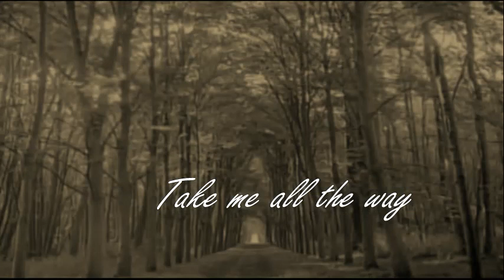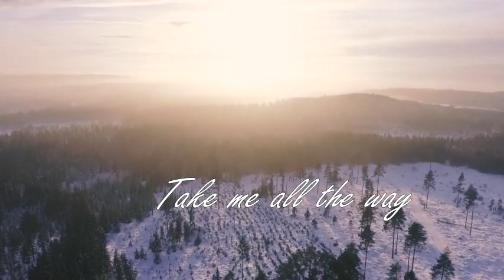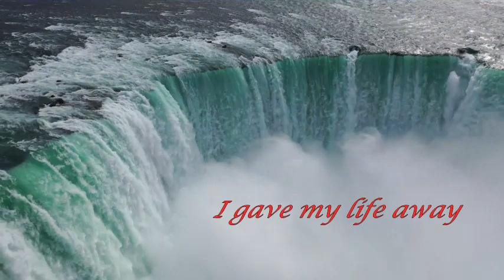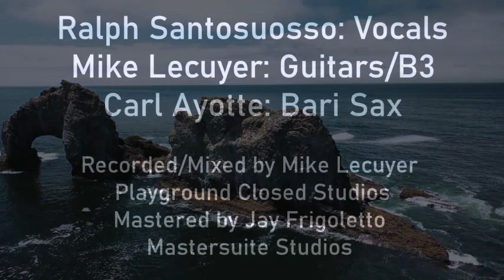Under The Bridge (R.E.)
Ralph Edition video of Mike & Ralph's reimagining of the RHCP's "Under The Bridge". Recorded/Mixed in 2022 at Playground Closed Studios in Haverhill MA by Mike Lecuyer. Mastered at Mastersuite Studios in Brookline NH. Ralph Santosuosso: Vocals
Mike Lecuyer: Guitars/B3 Organ
Carl Ayotte: Bari Sax